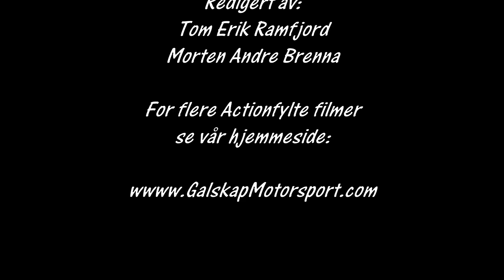Wrc Rally Sweden 2016 Svullrya cam1